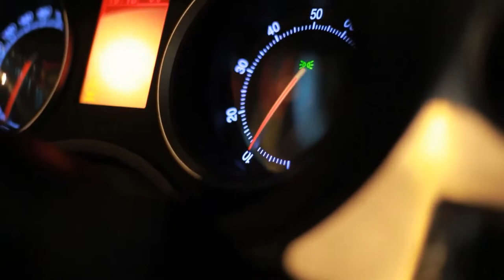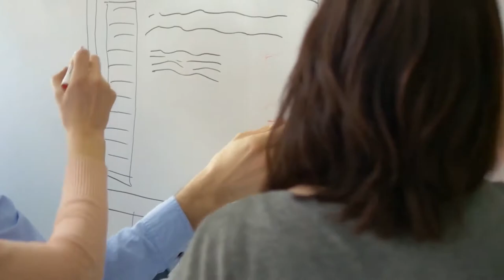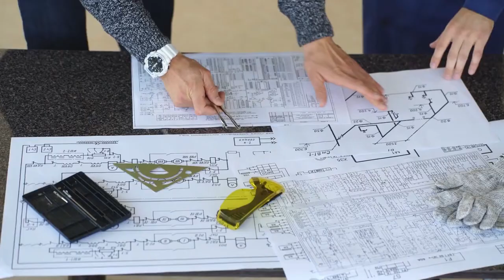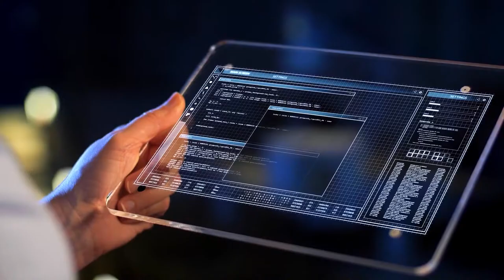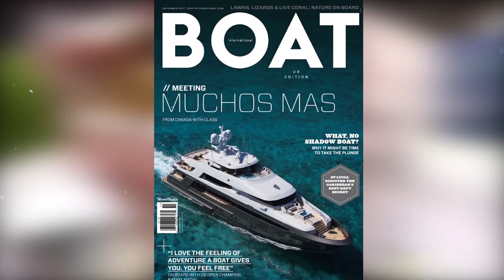Inside The World's FIRST Lamborghini Yacht: Tecnomar Lamborghini 63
If you've ever looked at a Lamborghini and thought it would be better than a yacht, then you're lucky. Talk about gearshift: the Italian supercar firm that used to produce agricultural tractors is now launching a yacht. Lamborghini makes great supercars for the tracks, but now something much more exciting has come up. Lamborghini has revealed the construction of a luxury speedboat called Tecnomar for Lamborghini 63 and it's fast-moving in the gut.

The Sant'Agata Bolognese Italy-based brand will collaborate with the Italian Sea Group boat builder to construct 63 hypercar-like boats, inspired by the Sián FKP 37 hybrid car and built to commemorate the founding of Lamborghini in 1963. In partnership with The Italian Sea Community and Yacht Builder Tecnomar, Lamborghini designed a limited edition speedboat based on its similarly limited edition hyper sports car and we just can't get enough of it. The carbon-fiber structure of Tecnomar makes it so that the yacht is rated as "ultra-light" boat. It weighs 24 tonnes, is 63 feet long, and is powered by two V12 engines, each with 2,000 horsepower. The yacht is valued at EUR 3 million, or roughly EUR 3.4 million. Just 63 examples will be made available beginning in 2021. In this video we show the Lamborghini Yacht in the special edition ''Tecnomar Lamborghini 63''!

Yacht Base is your favorite source for your daily dose of yacht videos.